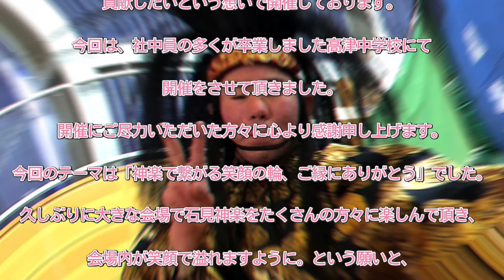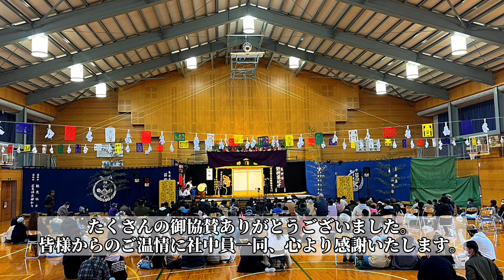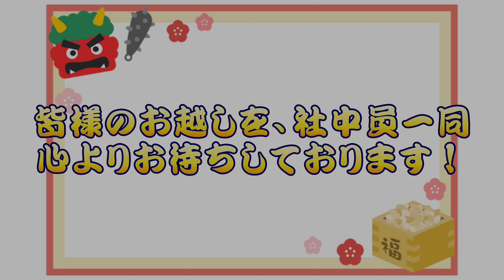【高津神謝祭】第五回 高津神謝祭~神楽で繋がる笑顔の輪 ご縁にありがとう~ ＿髙津 神楽 社中〈石見神楽〉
TakaTubeへようこそ！

今回の動画は、2023年1月9日（月）に開催しました、
『第五回 高津神謝祭』の様子です！

ぜひ、チャンネルをしてお楽しみください❗️

今回で五回目を迎える高津神謝祭は、石見神楽を通じて
高津地域の活性化に貢献したいという想いで企画し、
公演をしております。
会場は、社中員の多くが卒業しました
高津中学校にて開催をさせて頂きました。
開催にご尽力いただいた方々に

今回のテーマは「神楽で繋がる笑顔の輪、
ご縁にありがとう」でした。
久しぶりに大きな会場で石見神楽をたくさんの方々に
楽しんで頂き、会場内が笑顔で溢れますように。という願いと、
日頃から親しくさせて頂いてておりますご出演団体様、
飲食出店者様とのご縁に感謝し今後もいただいたご縁を大切にしたい
という想いを、テーマにさせていただきました。

今後ともたくさんの方々に楽しんで頂ける石見神楽をご披露し、
少しでも地域活性化に貢献できますよう邁進してまいりますので、
ご愛顧賜りますよう何卒宜しくお願い申し上げます。

佐野さんと、大都さんの
SNSはこちらからチェック💁🏼‍♂️
石見神楽佐野神楽社中〈Facebook〉⇩⇩

★★☆★《髙津神楽社中次回公演予定》★☆★★
○『高津柿本神社 節分祭』
　　2023年2月3日（金）
　　高津柿本神社 和風野外音楽堂
　　11時・15時/豆まき神事
　　10時〜16時/奉納神楽

○『石見の夜神楽』
　　2023年2月4日（土）
　　益田駅前ビルEAGA3階
　　19時/開場　19時30分/開演
　　【妖怪蜘蛛】【大蛇】

皆様のご来場、心よりお待ちしております(^^)

〘髙津神楽社中公式SNSアカウント〙
㊗絶賛更新中！！
〈髙津神楽社中〉公演情報満載！！
〈TAKATSUKAGURAM_〉あんな写真やこんな写真を投稿中！！
〈髙津神楽社中のTakaTube〉公演の様子や秘蔵映像を大公開！！